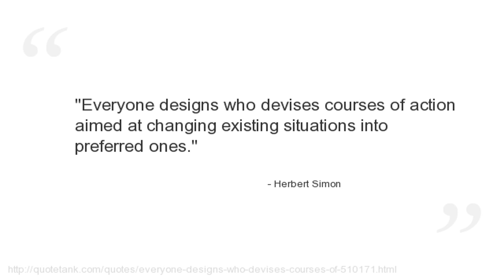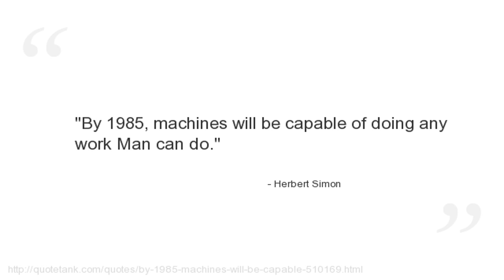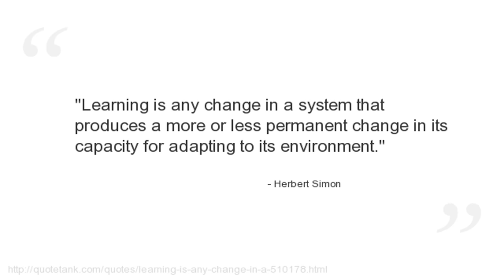Herbert Simon Quotes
Who is Herbert Simon?
An American political scientist, economist, sociologist, and psychologist, and professor—most notably at Carnegie Mellon University—whose research ranged across the fields of cognitive psychology, cognitive science, computer science, public administration, economics, management, philosophy of science, sociology, and political science.